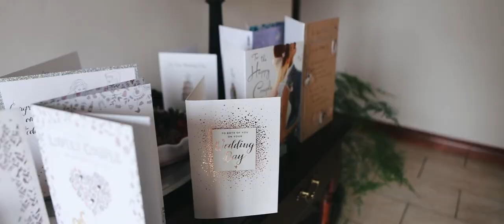Bridin & Gary Wedding Day Highlight in Ireland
Bellingham Castle wedding, Co Louth, Ireland
Church Haggardstown
Cinematic wedding videography
Made by Liutas Pictures wedding video production
Based in Ireland Working Nationwide